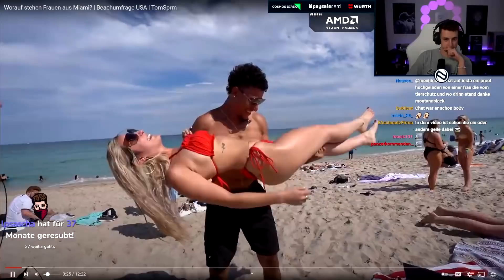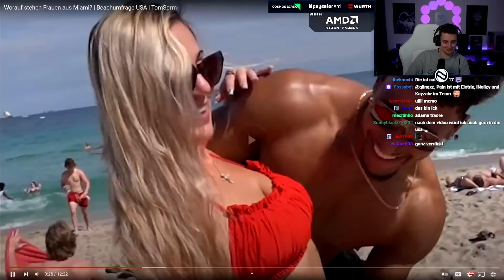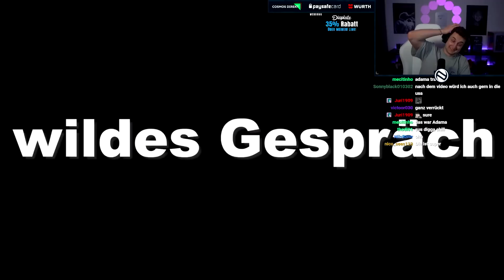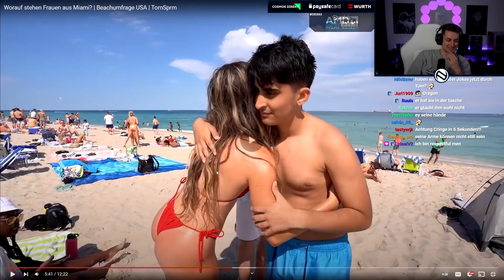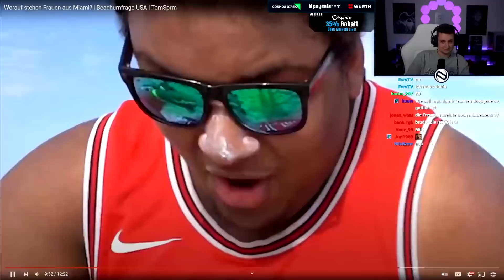🌴 WORAUF STEHEN FRAUEN in MIAMI